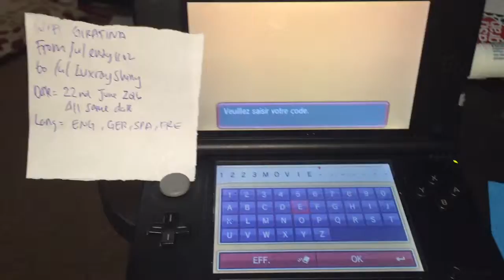Wifi Giratina [FRE] 22nd June 2016 from /u/endy1102 to /u/LuxrayShiny